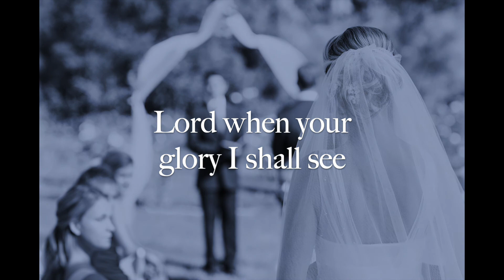Lord, When Your Glory I Shall See WLS